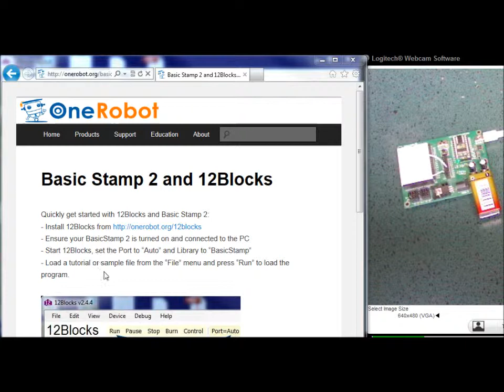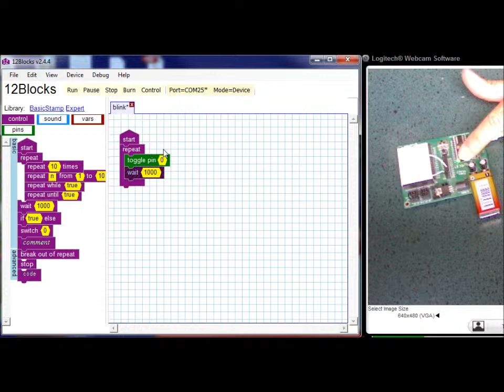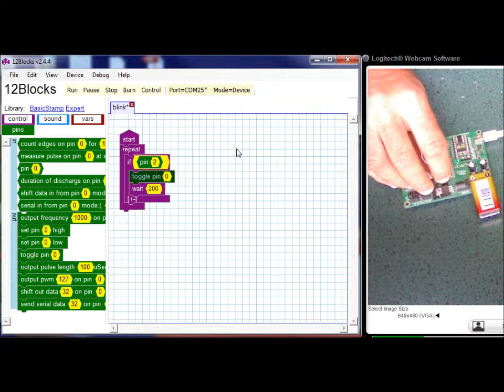BS2 Basic Stamp 2 and 12Blocks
Easily program the Basic Stamp with 12Blocks